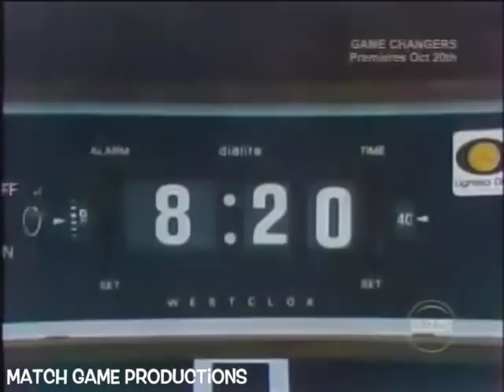Match Game 75 (Episode 459) ("The Tie Breakers!") (With Fee Plugs)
Buck Owens, Brett Somers, Gary Burghoff, Gloria DeHaven, Richard Dawson, and Patti Deutsch